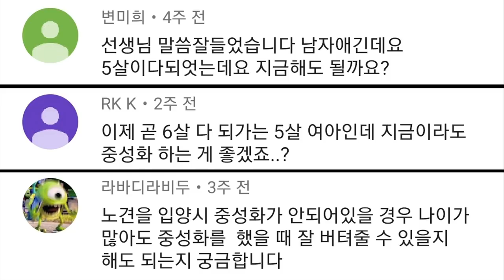중성화 아직도 고민? 댓글 1탄|설쌤 Q&A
중성화수술에 관해 1,2부로 방송해드렸는데요. 많은 후기와 질문들이 있었어요.
중성화에 관해선 참 고민도 궁금증도 많으시더라고요.
그래서~ 그냥 지나칠 독설티비가 아니죠!
댓글 하나하나 친절한 시원한 답변 준비했습니다.

귀쫑끗 눈부릅!  렛츠기릿!!!